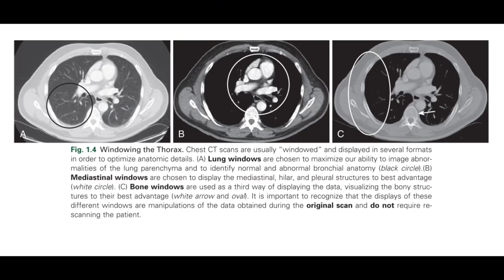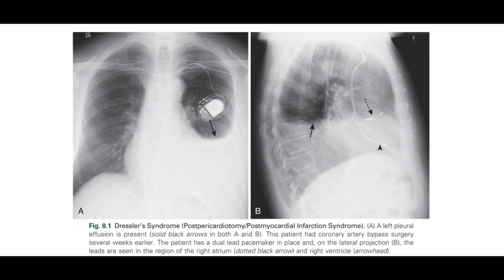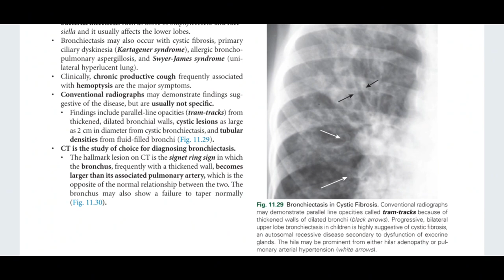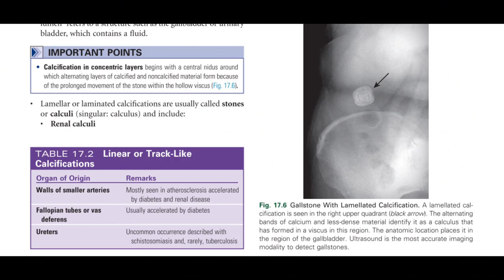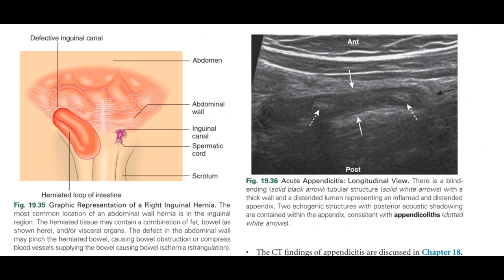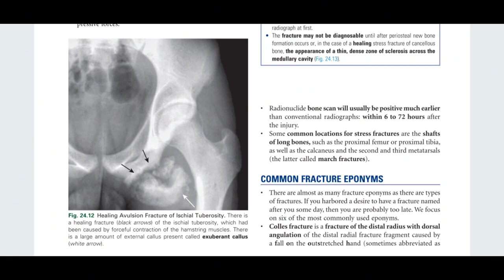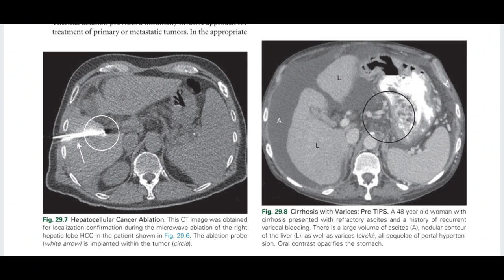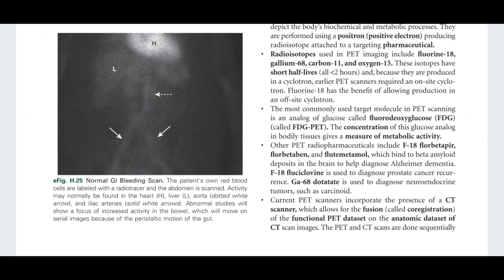Learning radiology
@ mamdouh mahfuz